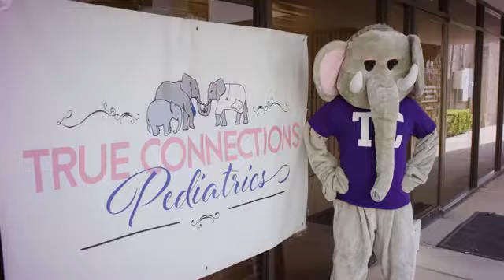True Connections Pediatrics Euless Texas 76040